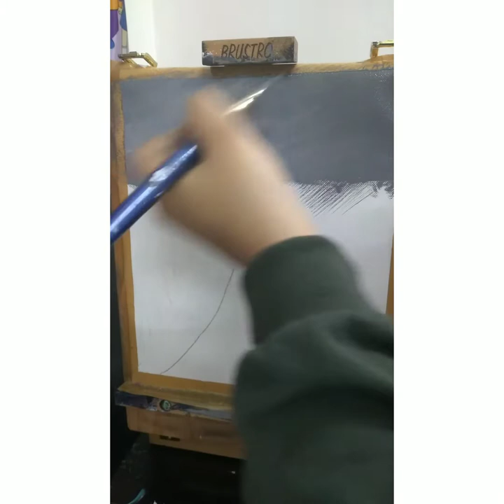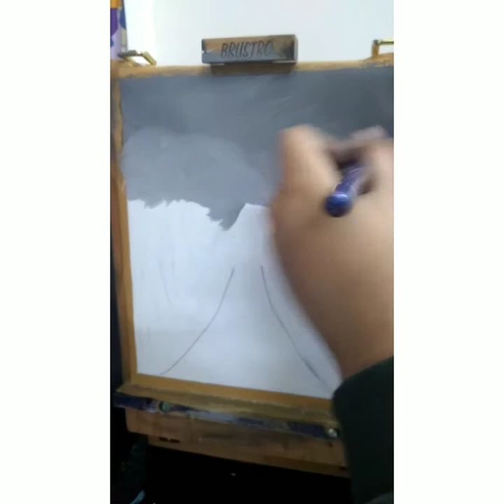winter road || winter scene || tutorial || Kritika art || painting tutorial